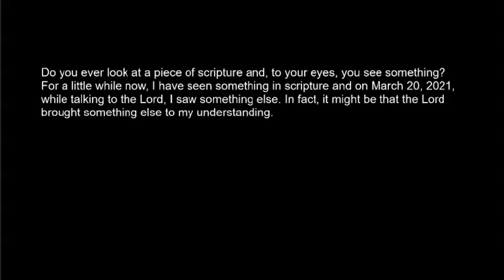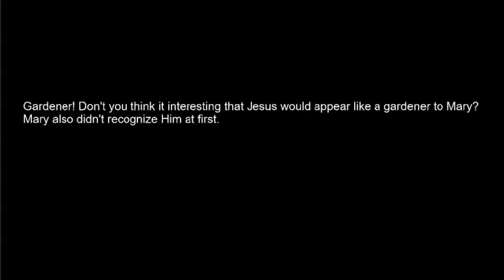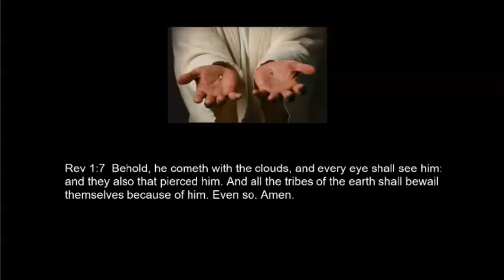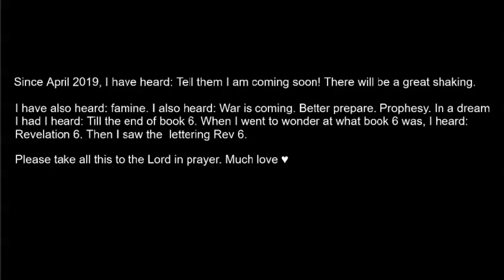He Gardens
What you might see in scripture. I saw something in scripture that stood out. Just sharing it with you. If you see differently, let me. :)

John 3:16  For God so loved the world, as to give his only begotten Son: that whosoever believeth in him may not perish, but may have life everlasting.
John 3:17  For God sent not his Son into the world, to judge the world: but that the world may be saved by him.